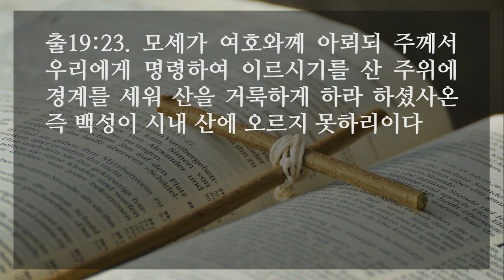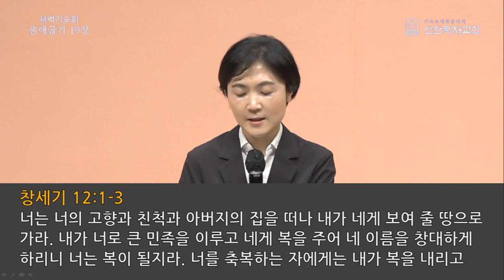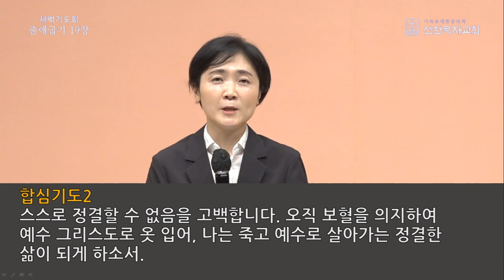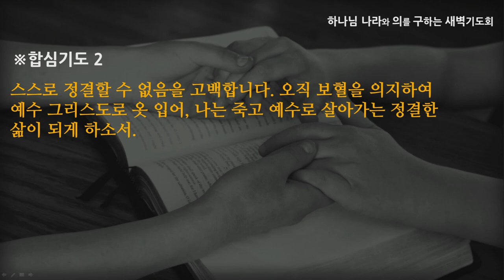[선한목자교회] 새벽기도 2022년 05월 06일 | 너는 복이 될지라 - 김찬숙 목사 [출애굽기 19:1-25]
너는 복이 될지라 - 김찬숙 목사 [출애굽기 19:1-25]